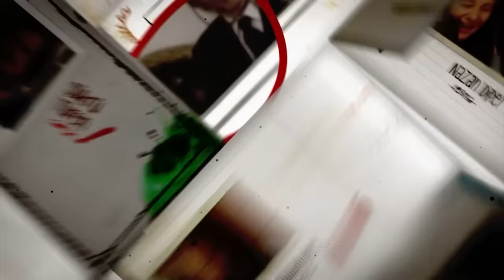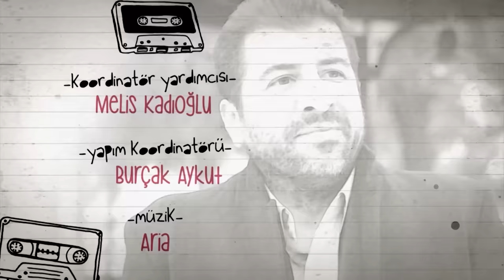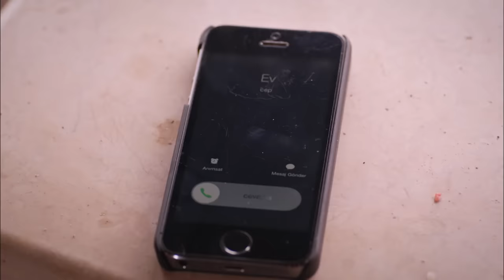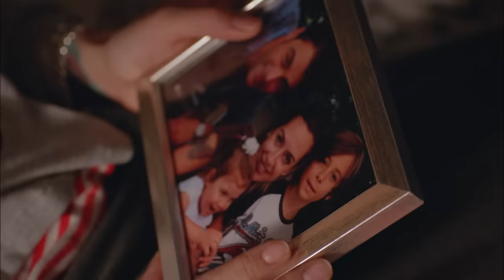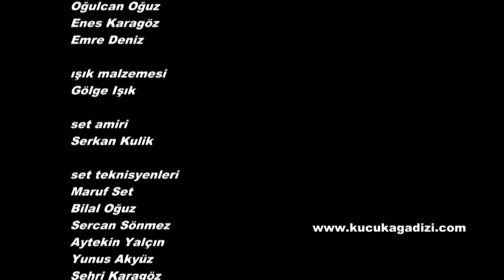ትንሹ ባላባት ክፍል 124 | Tinishu Balabat episode 124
ትንሹ ባላባት ዘወትር ከሰኞ እስከ ዓርብ ከምሽቱ 2፡00 ሰዓት በቃና የዩትዩብ ቻናል !!!

Tinishu Balabat every Monday to Friday @8:00PM Kana YouTube channel!!!